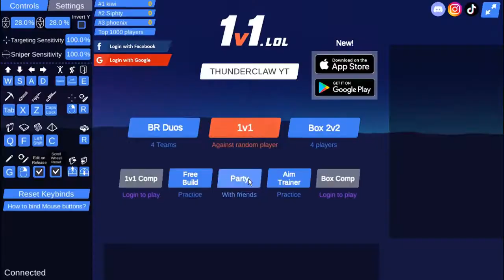1v1 Lol Montage/H.A.Y/ (THUNDERCLAW)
Hello guys!,I hope you like the video
I will be uploading many videos soon.